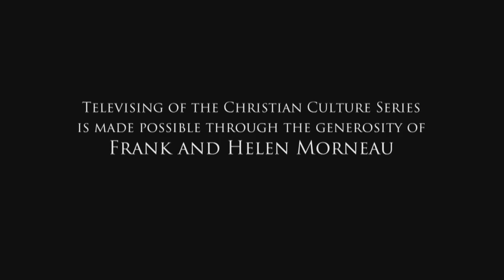Fr. James Flavin: Holiness and Healthy Spirituality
In an era of increasing connectivity and information overload, many people finding it increasingly difficult to keep their mental and spiritual health on track. Fr. James Flavin, is a psychotherapist specialized in Internet addiction. In this lecture he shares way to stay spiritually healthy despite the lure of the internet and in the face of the recent sexual abuse issues in the Church.